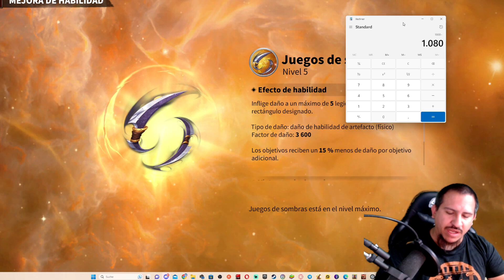Armadura o Cresta? Forja de la Luz en Call of Dragons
Si se les ocurre alguna diferencia mas que no haya mencionado, no duden en dejarla en los comentarios.

00:00 Que es la Forja de la Luz?
01:23 Armadura de Escamas de Dragon
02:11 Cresta Dorada
03:45 Vale la pena el nuevo?
06:28 Cual elegi yo?
07:08 las 50 Tiradas

Para Migrar a un reino hispano y otra info de Rise of Kingdoms: